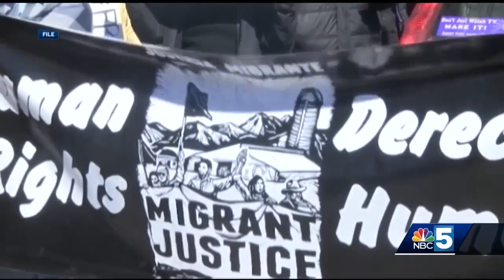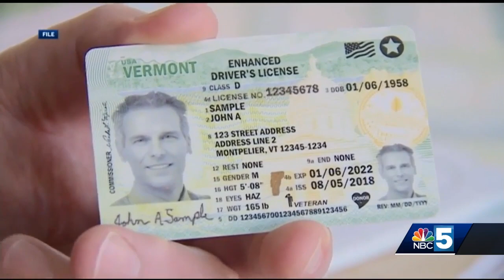Report alleges ICE used Vermont's DMV photo ID database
AG TJ Donovan says access was revoked in 2017, no undocumented immigrants affected